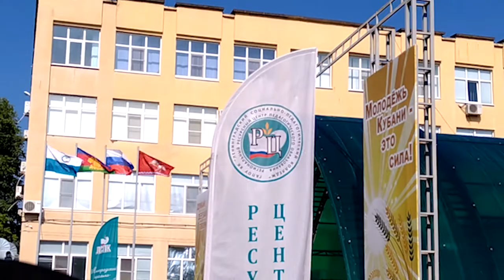1 сентябре с батюшкой Блогером. Боголюб. священник Константин Мальцев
1 сентябре с батюшкой Блогером. Боголюб. священник Константин Мальцев